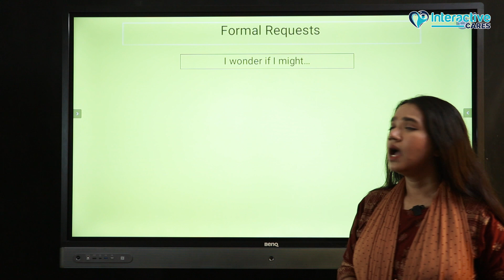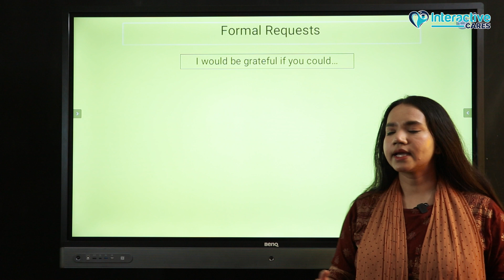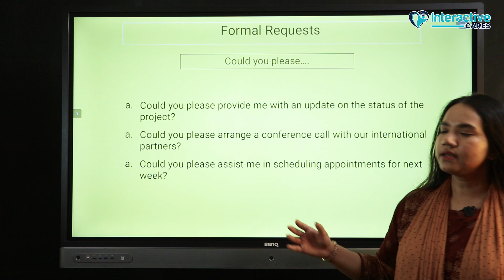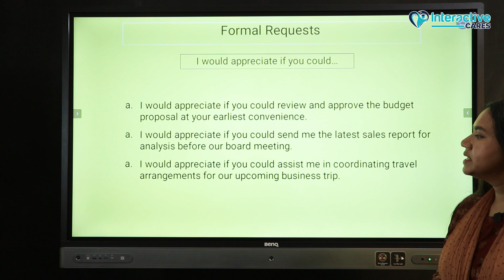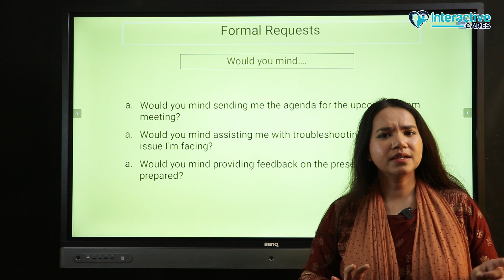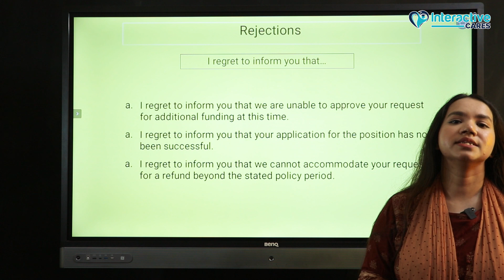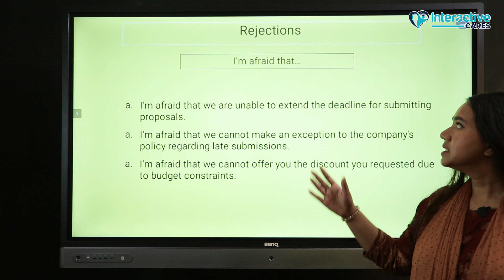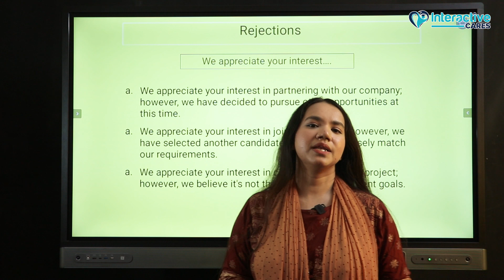Formal Requests & Rejections | Etiquette | Spoken English English | Corporate Communication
এই ভিডিওতে আলোচনা করা হয়েছে রাইটিং ও স্পিকিং-এর সময় আমরা কোন কিছুর জন্য কীভাবে ফরমালি রিকোয়েস্ট বা কোনো কিছু রিজেক্ট করবো তা নিয়ে। তাছাড়াও অফিসে, কোন মিটিংয়ে কিংবা কর্পোরেট বা নন কর্পোরেট যেকোনো সিচুয়েশনে আমাদের কীভাবে ফরমালি রিকোয়েস্ট বা রিজেক্ট করা উচিত তা জানতে দেখুন সম্পূর্ণ ভিডিওটি।

Chapters
0:57 Formal Requests
10:34 Bonus Tip
11:56 Formal Rejections

Formal Requests
Formal Rejections